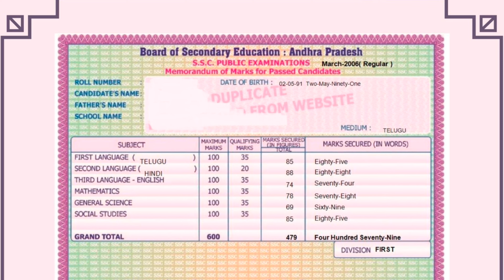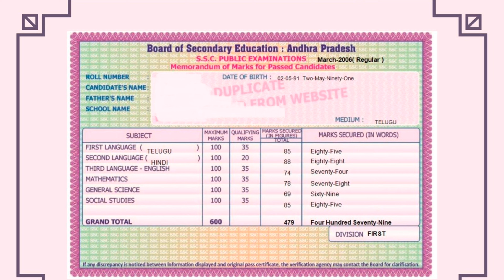Anganwadi Recruitment Details 2024 Letest Update 9000 అంగన్వాడి ఉద్యోగాలు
telangana anganwadi recruitment 2023,
anganwadi vacancy 2024,
anganwadi recruitment 2023 in telangana,
telangana anganwadi recruitment 2024,
how to check anganwadi job vacancy details 2024,
anganwadi jobs 2024,
anganwadi recruitment 2024 in telangana,
telangana anganwadi jobs 2024,
anganwadi jobs in telangana